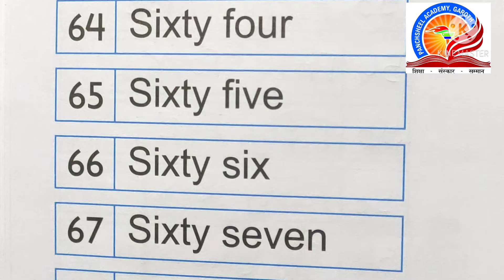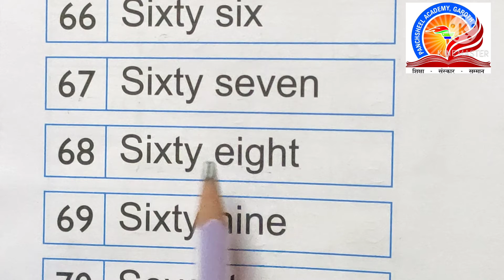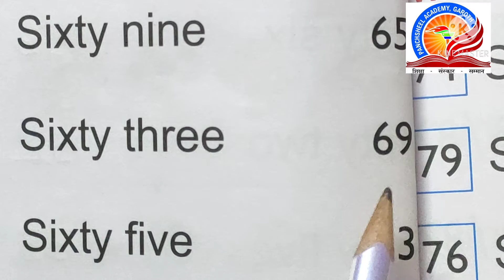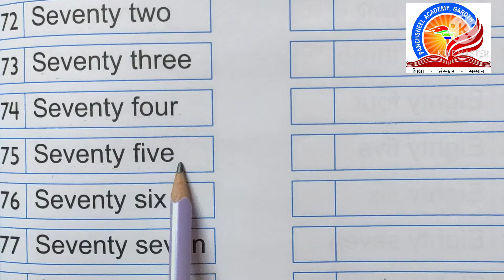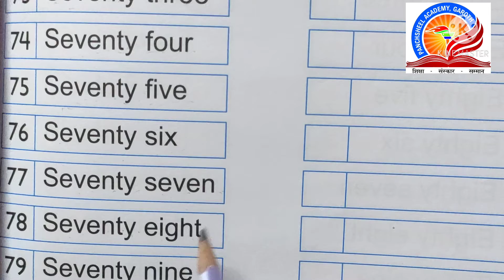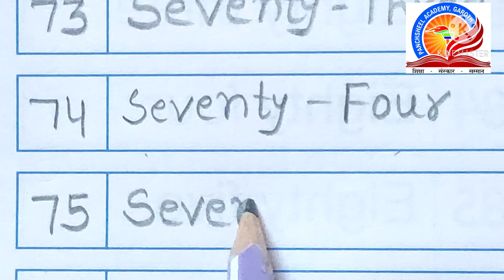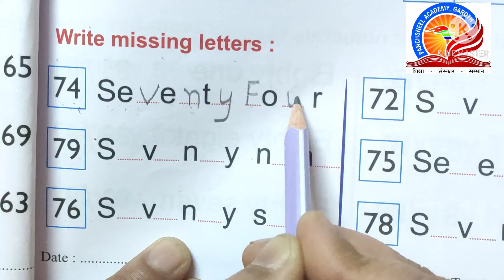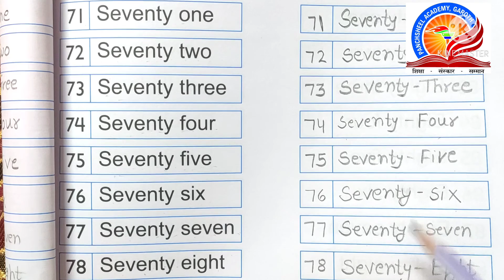Class KG-2 Maths Part - 13